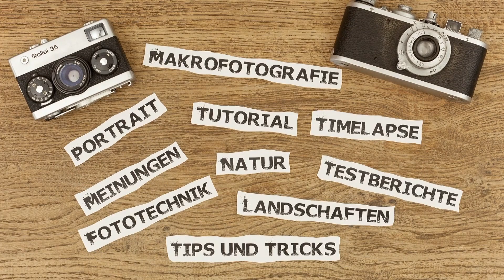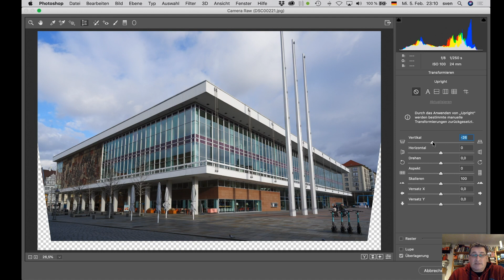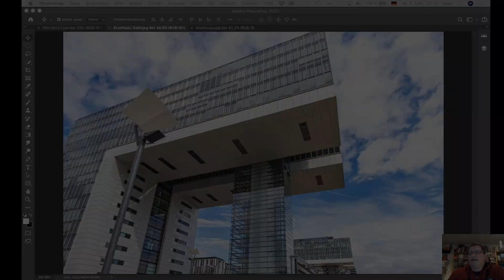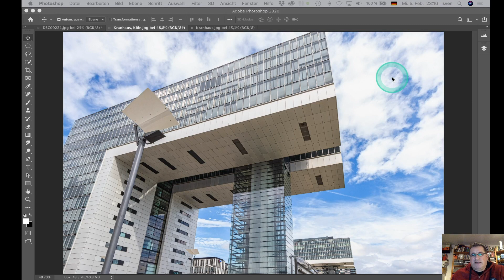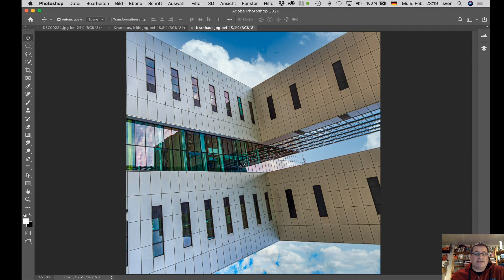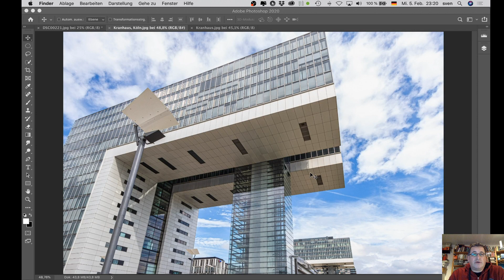Bildbesprechung - Kulturpalast Dresden - Kranhäuser in Köln - No17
Nicht Krankenhaus, Kranhäuser ... Sorry, ich war wohl etwas verschlafen an dem Abend ...
Bilder zu besprechen ist gar nicht so einfach, weil viele Punkte nicht bekannt sind über ein Bild, den Ort, die Ausrüstung und die genaue Bearbeitung ...

Ich sage Euch das, was mir bei den mir eingeschickten Bilder mir auffällt …